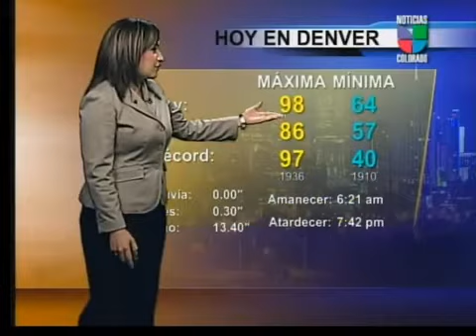Clima de Colorado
Soleado y con probabilidad de tormentas.